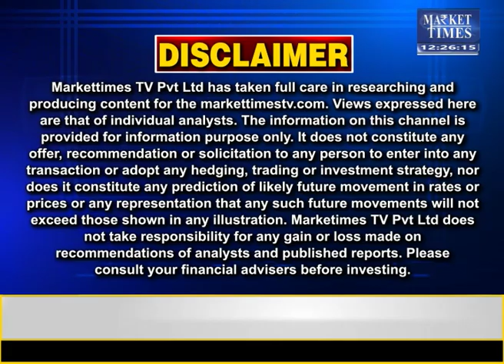धनिए का आउटलुक - आगे तेजी या मंदी ? Market Times TV